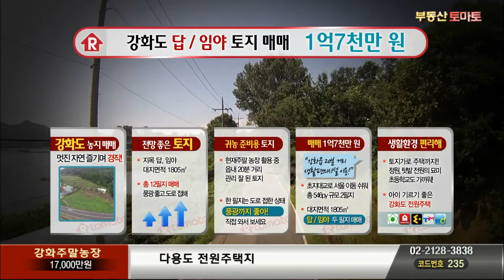[매매 토지]강화주말농장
다용도 전원주택지

강화읍 20분 거리의 강화도 전원주택지
뒤로 산을 끼고 앞은 탁 트인 절대농지
2차로에 접하고 멀리 교동 대교 보이고 풍광  좋음
산과 전으로 되어 있고 주말농장으로 사용중인데 관리 상태 매우 양호
도로에 접한  전은 관리지역  임야는 보전임야
현재 임야부분에 농막있고 전기 자하수 있음